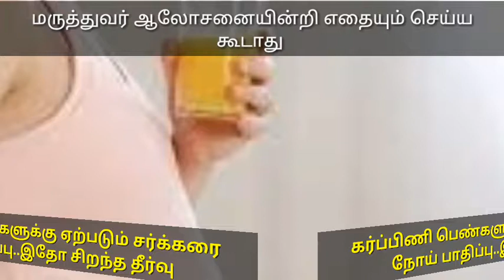கர்ப்பிணி பெண்களுக்கு ஏற்படும் சர்க்கரை நோய் பாதிப்பு இதோ சிறந்த தீர்வு